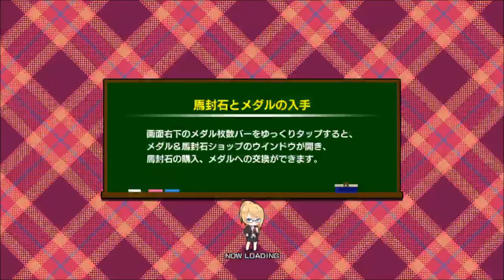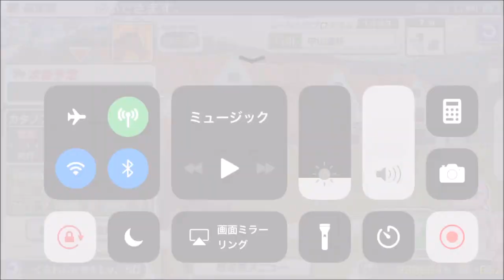【スタポケ #24-1】新章。アーバンシーに種付け。デビューから有馬記念まで【スターホースポケット ：競馬ゲーム 】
1992年有馬記念には史実の優勝馬メジロパーマーをはじめ、トウカイテイオー、ダイタクヘリオス、ライスシャワー、ナイスネイチャらが出走

【14】大阪杯→安田記念でトウカイテイオー、ホワイトストーン、イブキマイカグラらと対戦：